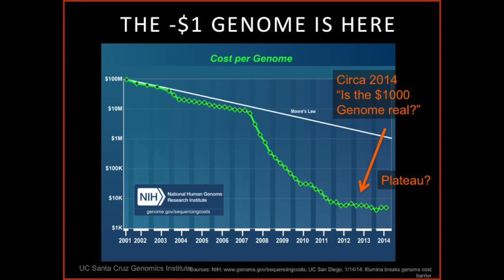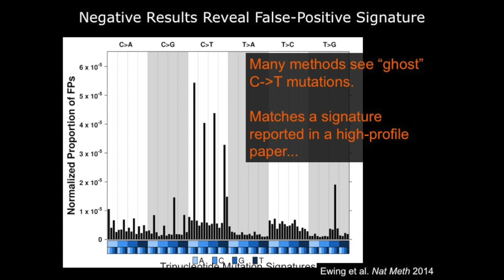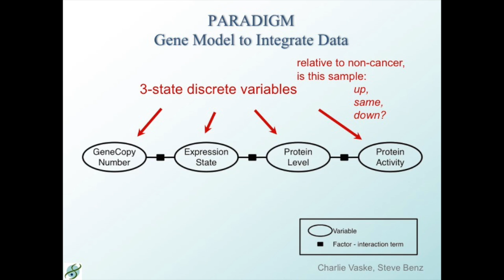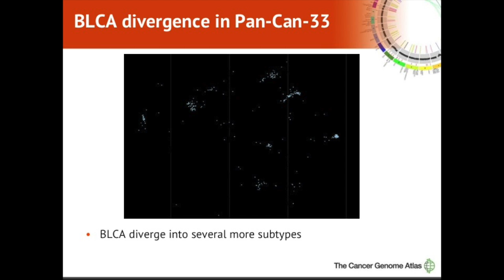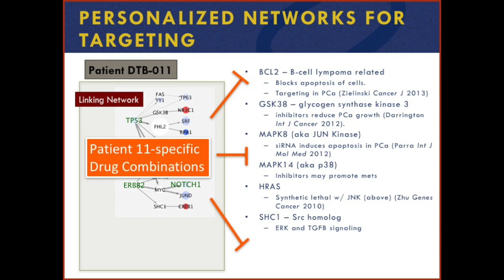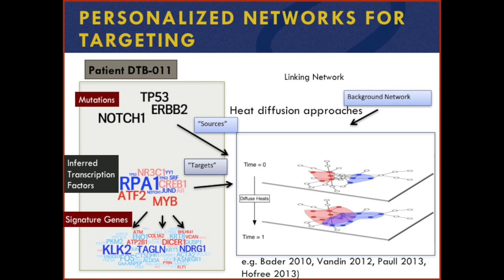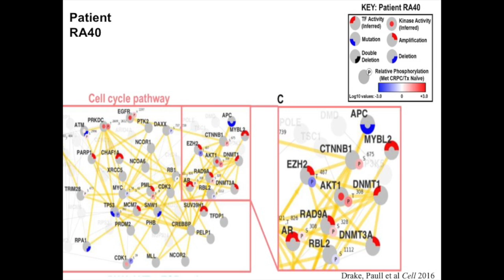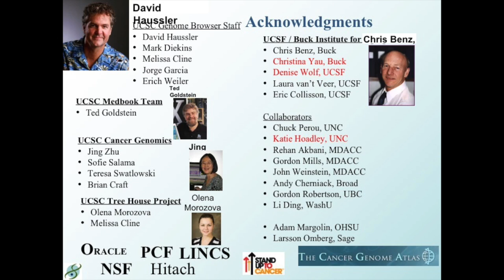Predicting Driver Mutations Across Cancers Using Pathway Logic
Josh Stuart. PhD, Professor, Biomolecular Engineering Department,
University of California, Santa Cruz, Presents as a Keynote Speaker at the First Annual MidAtlantic Bioinformatics Conference, hosted by the Department of Biomedical and Health Informatics, The Children's Hospital of Philadelphia and the UPenn Institute for Biomedical Informatics